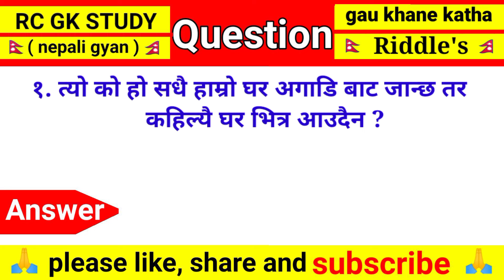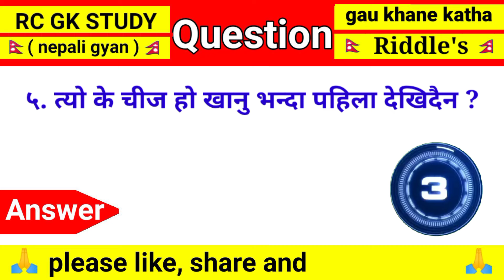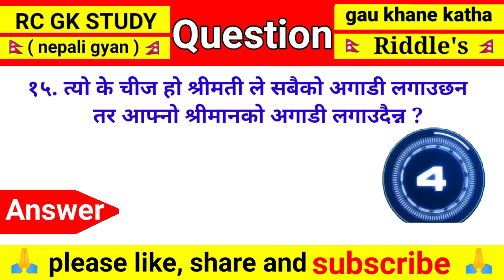gau khane katha with answer | गाउँ खाने कथा प्रश्न उत्तर | funny riddles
hello friends, today I have brought a funny, funny nepali riddles. from this video you will gain knowledge as well as entertainment, please watch the video till the end. thank you 🙏